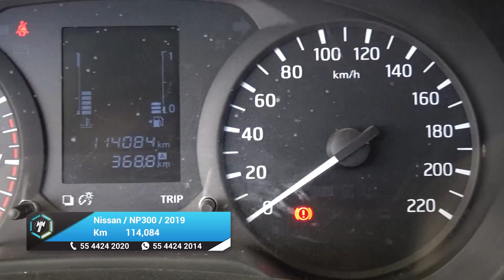Nissan / NP300 Doble Cabina / 2019 - 26768